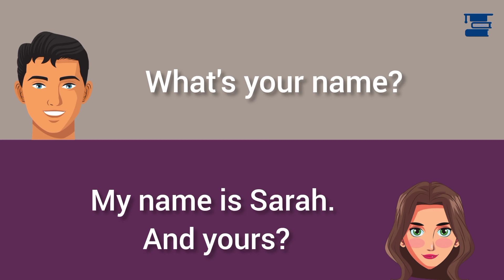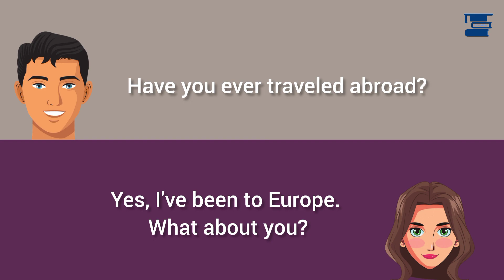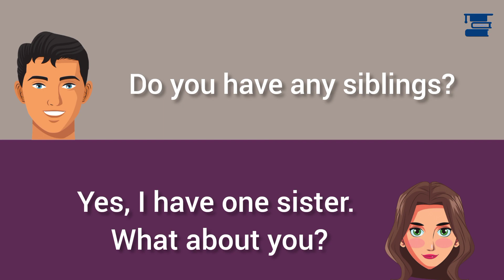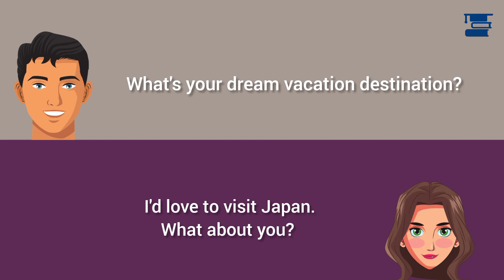Basic questions and answers | Knowledge "Degree" Your English Partner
Speaking English in real-life conversations is a fun and interesting approach to improve your language skills.

Don't forget to write it down and practice with your friends and family.